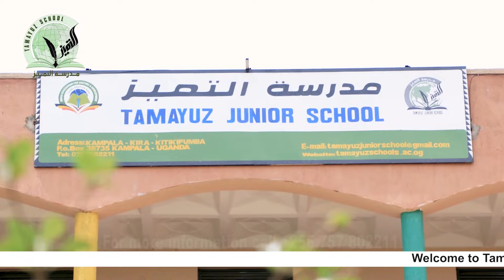Umwanzi wawe wambere uramuzi? Ese inzira akoresha ngo akoreke zo urazizi? Sheikh Gahutu Abdul Karim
Code *182*8*1*909582# Dawah Tv

cyangwa muri

KCB Account 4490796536 Kigali Rwanda